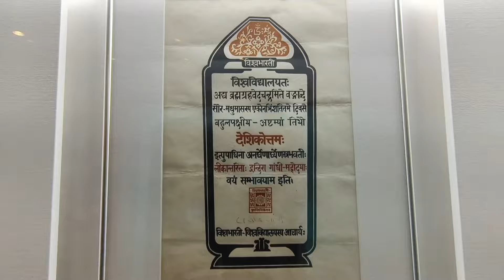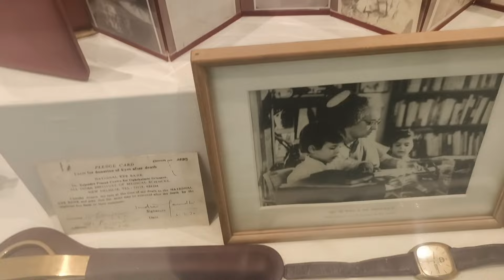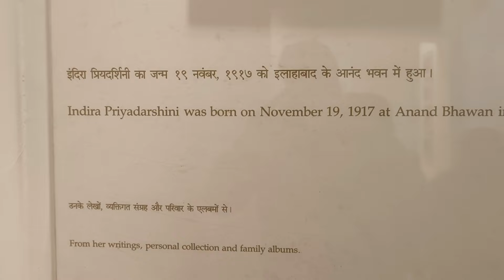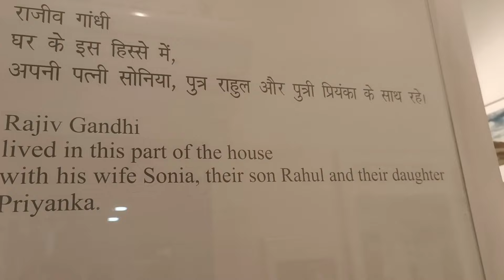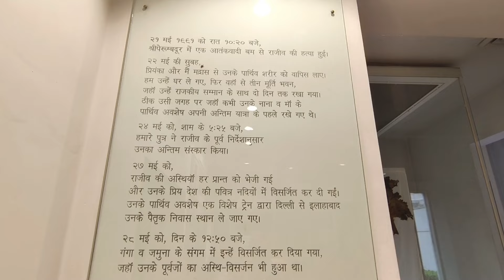indira Gandhi Memorial Delhi | Iron Lady of India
rahul gandhi house

jawaharlal nehru museum delhi

indira gandhi memorial museumdelhi

rajiv gandhi memorial

raj ghat delhi

indira gandhi museum bhopal

nehru house

indira gandhi house allahabad

indira gandhi samadhi

delhi indira gandhi stadium

mahatma gandhi museum delhi

indira gandhi memorial school

indira gandhi memorial iti hapur

Sonia gandhi house

indira gandhi memorial museum